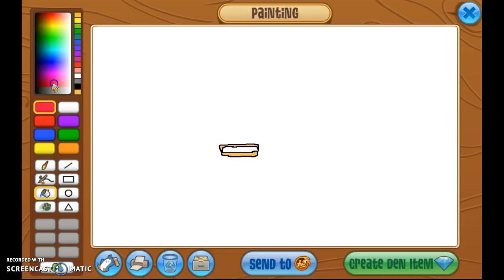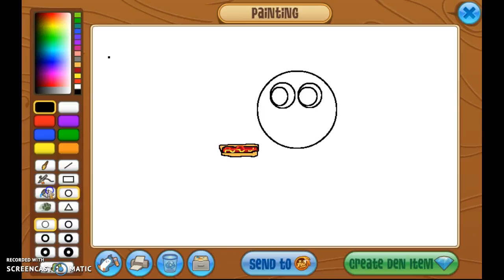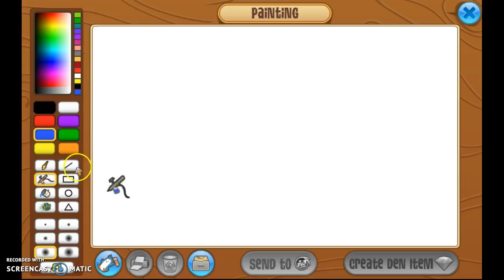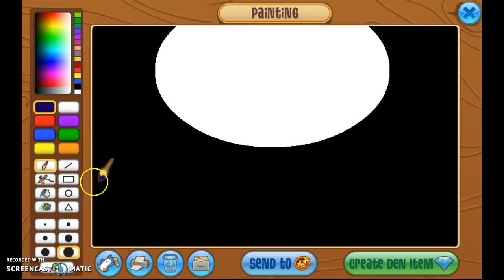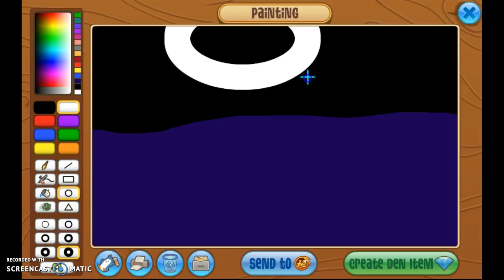Drawing a few pics